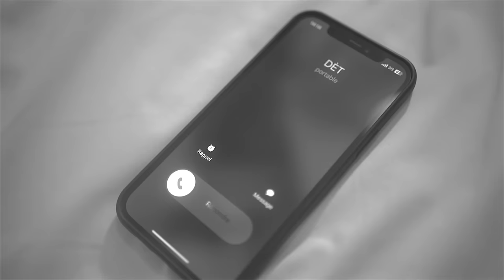M AP TANN LAJAN M...| Parodie de « M ap tann » by Apachidiz feat Tjo Zenny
Réalisation :
David Duverseau

Texte :
Kerven Cantave

Camera :
David Duverseau
Watson Louissaint

Montage :
David Duverseau

Chorale :
Aly-B
Sean Haïti

Cast :
Kerven Cantave
Emmanuela Bazile
Bory Lompré
Pasteur Becool
Boucher Saintil
Aly-B

Remerciements :
Aïoli Restaurant
TapTap Send
Ray's Haircut
Institut Français en Haïti
We Capture Studios
Christian Aramie
Jn Philippe Toyo
Charles E. Thélémaque